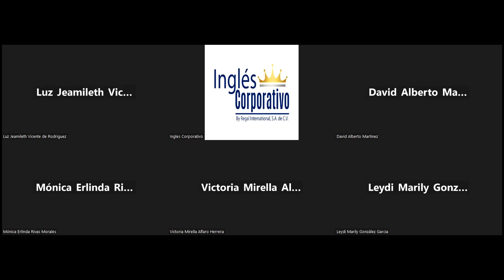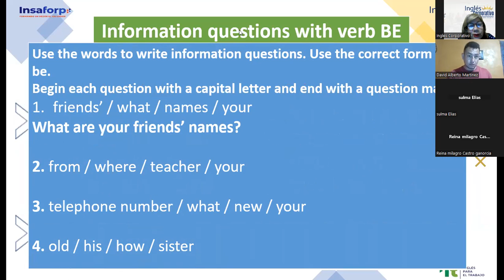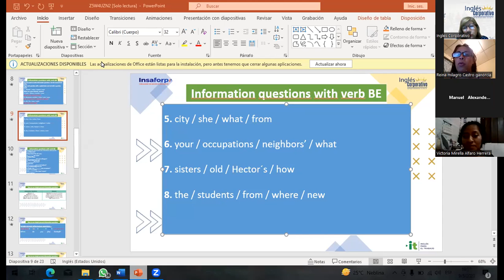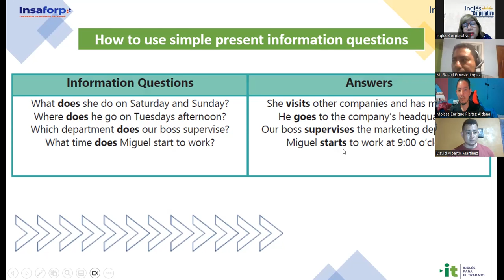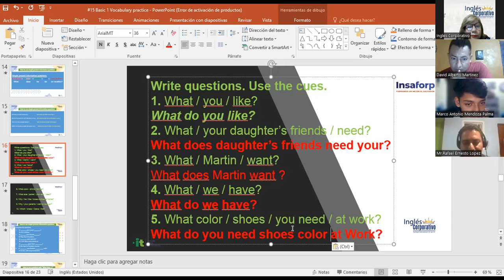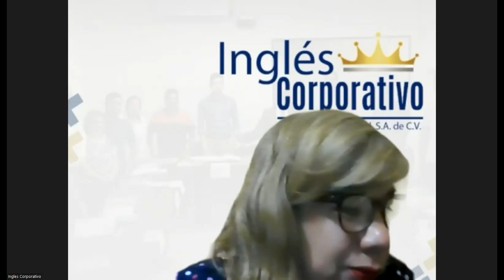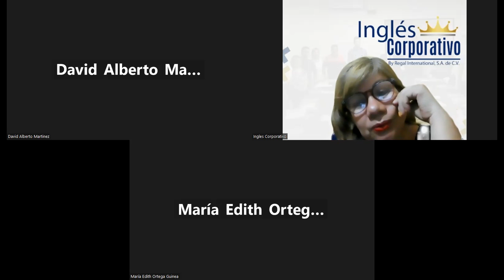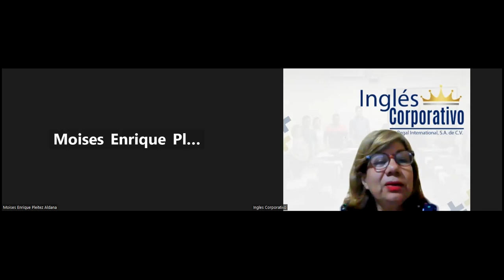Sesión 15-9-05-2023-29750-8048-0055/2023-Sánchez-Vocabulary Practice